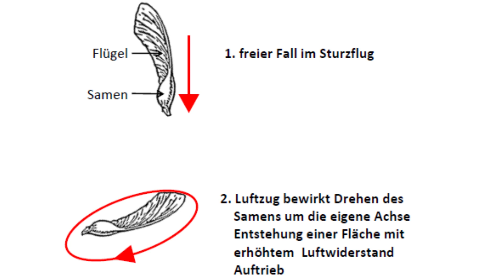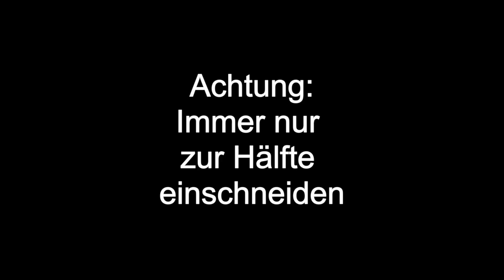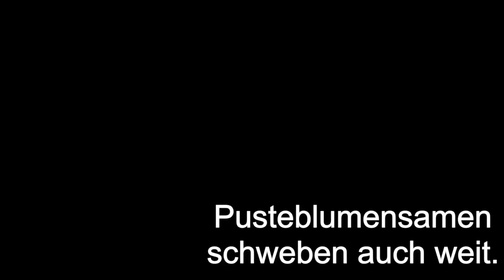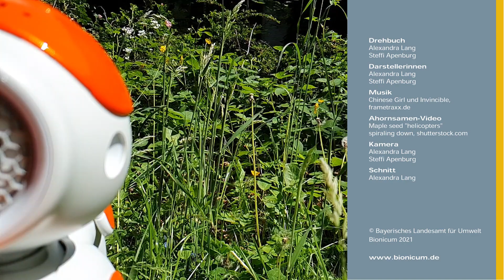Roboter Nao im Eichelregen - Bionik auf der Spur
Nao in Gefahr! Von oben prasseln Eicheln auf sein zartes Haupt. Da hilft auch die Mütze nichts. Doch wie verbreiten Pflanzen eigentlich ihre Samen? Findet es zusammen mit Nao heraus und baut euren eigenen Ahorngleiter.